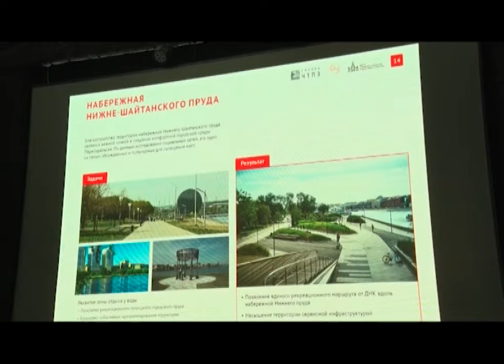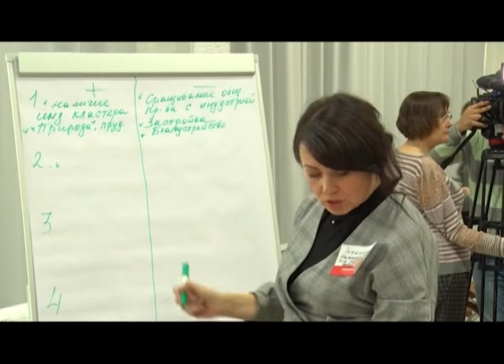Специалисты обсуждали программу благоустройства Первоуральска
Сделать веломаршрут вокруг пруда или пустить по центру экскурсионный трамвай - десятки идей по улучшению городской среды сегодня представили эксперты и общественники. В Первоуральске началось обсуждение Комплексной программы благоустройства города.

Бизнесмены, политики, журналисты и деятели культуры. А еще архитекторы и общественники. В обычной жизни они могут и не встречаться, но когда речь зашла о городе, в котором живут, собрались все вместе - в ИКЦ.

Павел СУРКОВ, модератор форсайт-сессии: «Мы будем выяснять, что нравится, что не нравится людям в Первоуральске - какие есть плюсы, какие есть минусы. Мы посмотрим на ключевые территории, которые есть в городе и поймем, что на этих территориях можно изменить: может быть там должно появиться что-то новое, а может быть как-то реформировано что-то старое, а может просто что-то жителям мешает. Значит, то, что мешает, надо убрать».

Первоуральск изменится в ближайшие пять лет. По инициативе Группы ЧТПЗ разработана Комплексная программа благоустройства и развития городской среды. Соглашение о ее реализации было подписано летом этого года с Правительством Свердловской области и администрацией города. Следующий этап - обсуждение программы с жителями и создание мастер-плана.

Алексей ДРОНОВ, управляющий директор ПНТЗ, депутат Законодательного собрания Сведловской области: «Нам важно учесть мнение всех представителей нашей городской среды. Это уважаемых Почетных граждан, представителей средств массовой информации, депутаты, чиновники, завтра будет очень много молодежи, будут наши ветераны, будут люди с активной жизненной позицией, поэтому все мнения будут учтены. И у нас есть 2 дня, чтобы прийти к общему мнению, каким мы видим наш любимый город».

В первую очередь благоустройство коснется проспекта Ильича, городской площади и набережной Нижне-Шайтанского пруда. Эксперты предлагают также оформить навигацию по городу в едином стиле и сделать художественную подсветку зданий. В свою очередь, участники форсайт-сессии предложили еще с десяток идей.

Обсудить будущее Первоуральска приехали эксперты из Екатеринбурга и Москвы. Они уверяют - город должен обрести свое лицо и свой узнаваемый имидж. А богатая история Первоуральска получит новое прочтение.

Алексей КУКОВЯКИН, представитель правления региональной организации Союза архитекторов, профессор международной академии архитектуры (Екатеринбург): «Достояние города - это его корни, это его движение вперед и его большие амбиции. Если этих всех вещей не объединить в единую программу, то тогда этой ценности города и не будет».

Дороги, парковки, скверы и площадки для выгула собак - точек приложения сил очень много. Но главное, в чем сошлись вдохновители программы благоустройства - участвовать в преобразованиях должны жители. Местный бизнес тоже готов подключиться.

Алексей ДМИТРОШКИН, предприниматель: «Когда будут какие-то проекты разрабатываться, конечно, правильно было бы их разрабатывать с финальными предприятиями, которые будут их изготавливать даже на предмет соответствия нормативным требованиям».

Во второй день работы свои предложения по обустройству города выскажут горожане - всех неравнодушных ждут в ИКЦ. Идеи учтут при разработке финального мастер-плана.

Таисия Пономарева